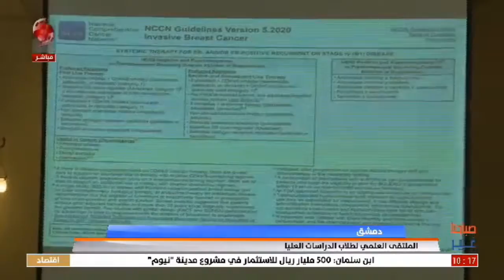الملتقى العلمي لطلاب الدراسات العليا _ تقرير ماهر رجب